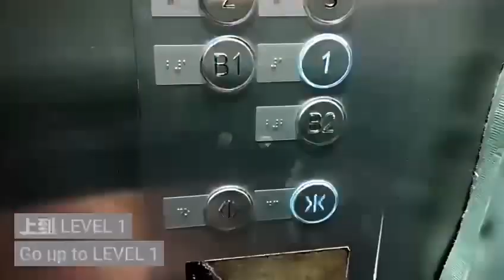養正中醫蕉賴分店 Ntmedical cheras south